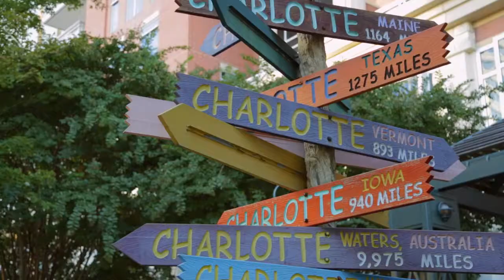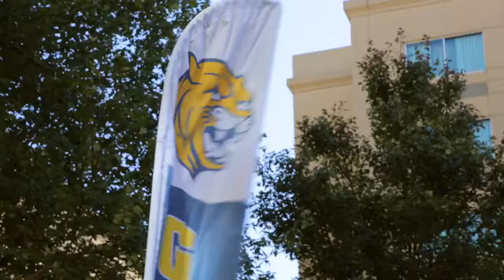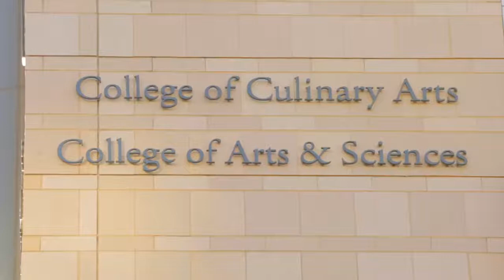【美國遊學】ELS 夏洛特語言學校- StudyMAP官方授權代辦中心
ELS台灣指定代辦中心，免代辦費，實報實銷，申

請享英文免費受訓課程(價值萬元以上)，幫助你在國外

更能獨立生活。

StudyMAP你沒體驗過如此具水準的留學遊學服務
代辦項目: 留學、遊學、打工遊學、證照課程、海外進

修加工作